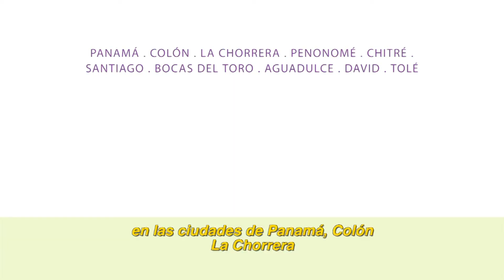Cuña XVII Caminata Familiar Susie Thayer-FUNDACÁNCER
Te esperamos el 28 de agosto a las 7:30 a.m. en los estacionamientos del edificio administrativo de la Cinta Costera para que juntos caminemos por los sobrevivientes y enfermos de cáncer XVII Caminata Familiar Susie Thayer Yocamino por ¿Y tú por quién caminas?